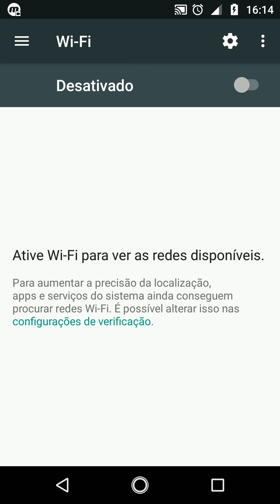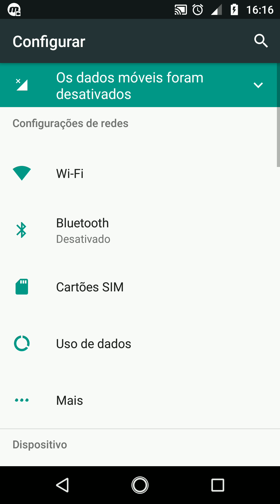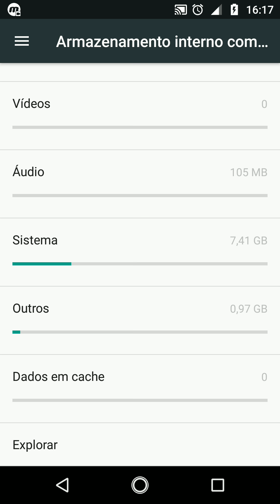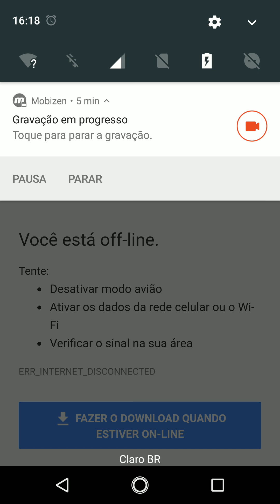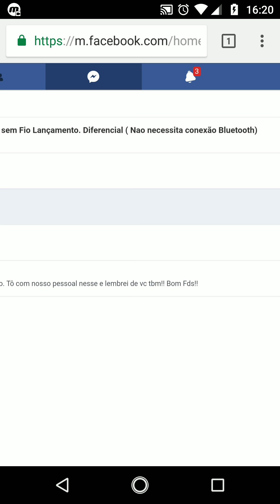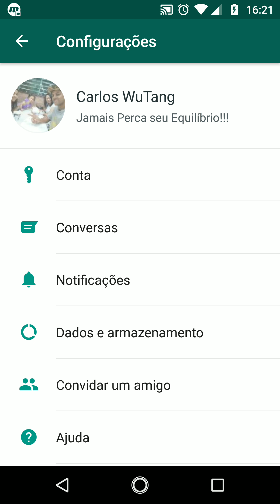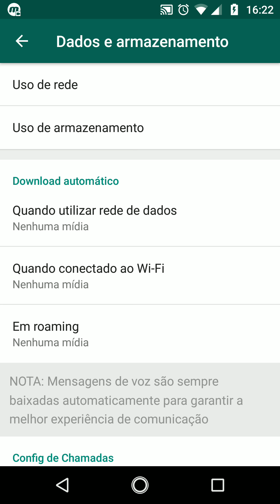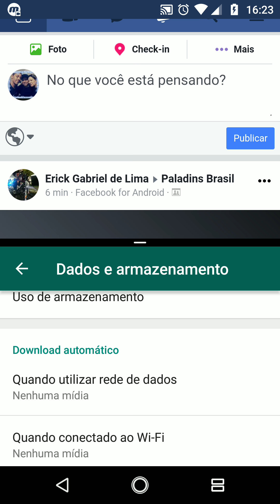Saiba como proteger seu Celular e economizar Dinheiro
Assista ate o final , vale a pena cada dica. Obrigado!!!